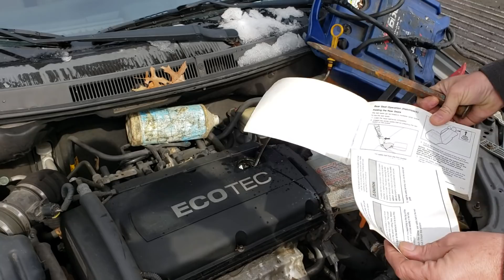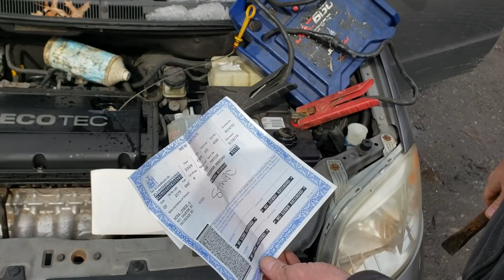HARD TO KILL! Chevy Cobalt Motor Eats ANYTHING! Neutral Drop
A 2009 Chevy Cobalt motor and Cameraman and Stuntman put rocks, dirt, glass, meta,l plastic, wood, dirt, Stones, and bolts in it. We could not stop this engine. We dumped battery acid into it, antifreeze, water, it is Unstoppable. Hard to kill. Enjoy folks! Neutral Drop